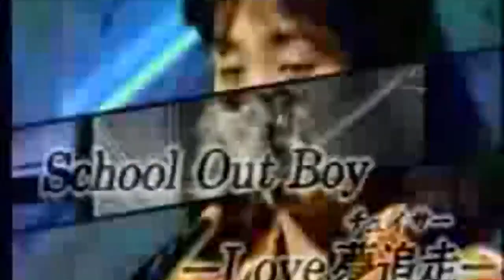佐月亜衣 school out boy -Love夢追走-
佐月亜衣（さつき　あい）
 1975年2月18日生まれ

デビュー曲
School Out Boy -Love夢追走-（1990年5月25日発売）

レポーター業などに転身している模様。たしかに１回、どこかで見かけて驚いたような記憶がある
※改名し、駒村多恵で活動